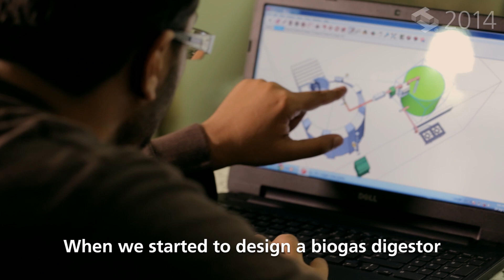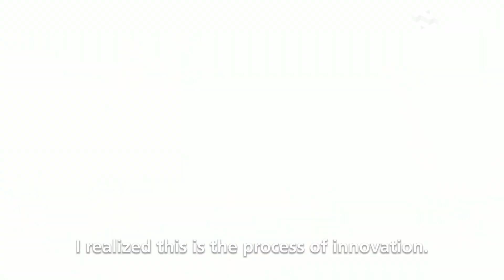The Tech Awards 2014 laureate: PAK-Energy Solution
PAK-Energy Solution developed an affordable biogas unit for heating and cooking in Pakistani homes. It was recognized in San Jose, Calif., on Nov. 13, 2014, at The Tech Awards with the Katherine M. Swanson Young Innovator Award.

Special thanks to Bhatti's Wedding Photography & Cinematic Videos for filming in Lahore, Pakistan.